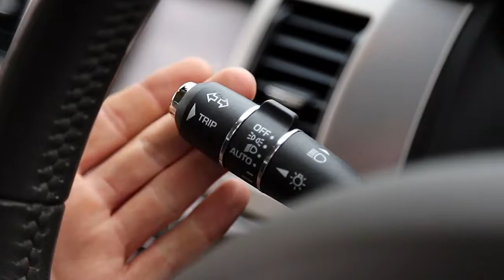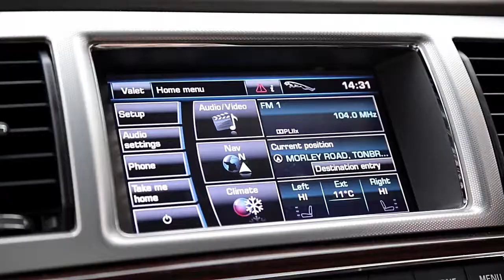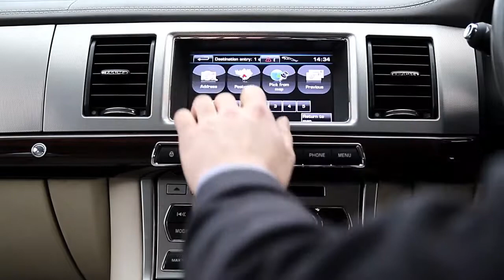Jaguar XF 2.2 TD Portfolio 4dr